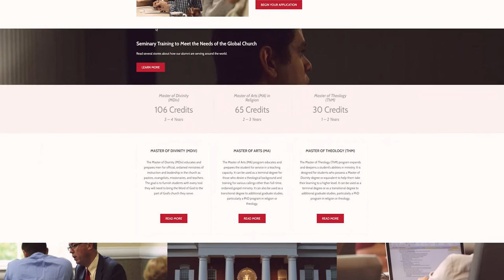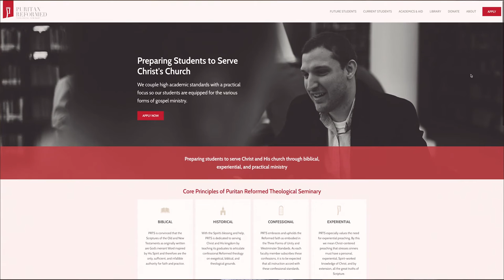Welcome Video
Two-minute video introducing faculty and programs at PRTS